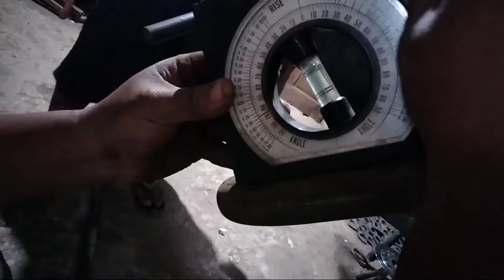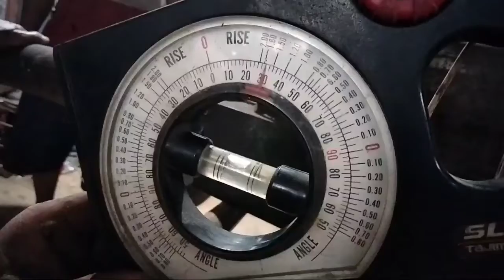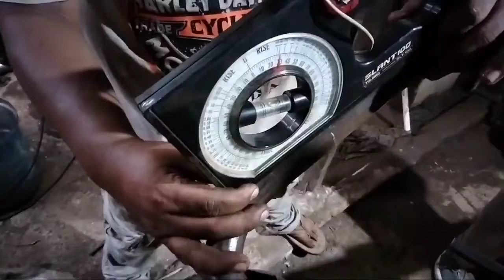Tutorial bikin setang motor moge..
Nugie Nazril Chanel adalah Chanel yg membahas tentang otomotif unboxing review tutorial dan kali ini saya ingin berbagi informasi tentang bagaimana cara membuat stang motor Gedhe ,Harly Davidson dengan alat bending manual..semoga bermanfaat.

lokasi bengkel knalpot as tanwir jln re Martadinata no 51 Cipayung Ciputat Tangsel wa 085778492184